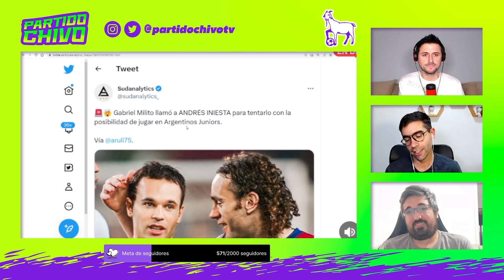¿INIESTA viene a ARGENTINA por MILITO para jugar en ARGENTINOS JUNIORS?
¿Cómo podría convencer Milito a Iniesta para venir a jugar a Argentinos Juniors? Solo respuestas incorrectas.

De martes a viernes de 16 a 18 hs hacemos Partido Chivo, donde hablamos de todo lo que nos dejó el fútbol. ¡Seguinos y activá la campanita, así te avisa cuando subimos un contenido!